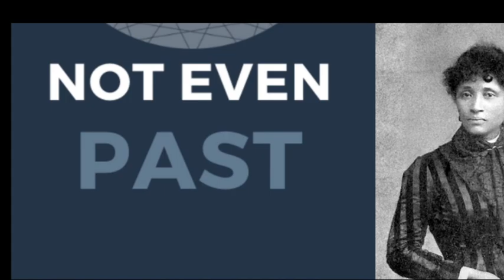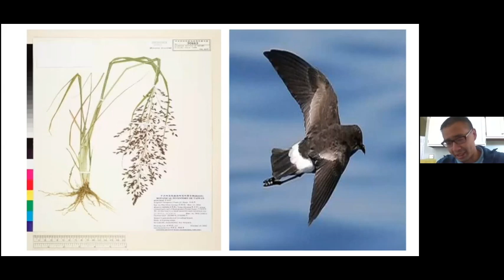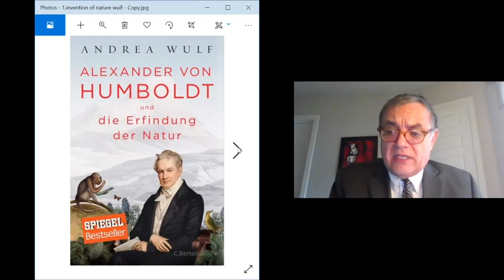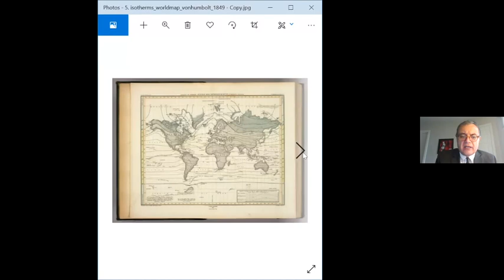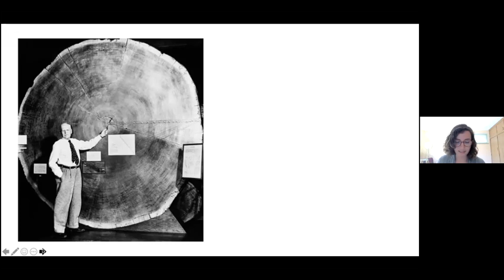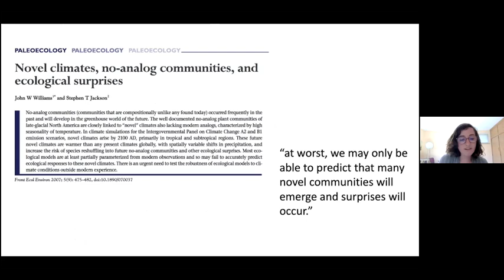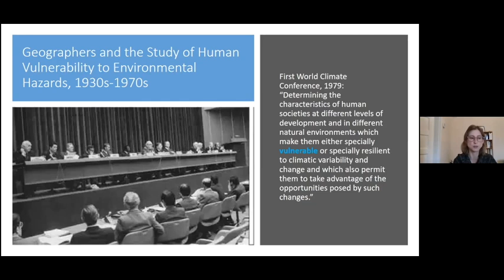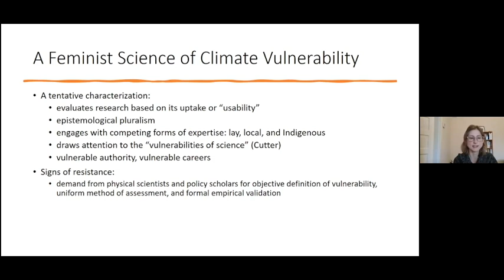Session II. Historicizing Climate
Megan Raby (Chair), University of Texas at Austin

“Beyond Numbers: Knowing Typhoons in Late Imperial China”
Clark L. Alejandrino, Trinity College Hartford

“Degrees of Vulnerability: Why We Need a Feminist History of Climate Science”
Deborah Coen, Yale University

“The Anthropocene and Epistemological Colonialism: The 18th-Century Spanish American Origins of Humboldt’s Global Histories of the Earth and Climate Change”
Jorge Cañizares-Esguerra, University of Texas at Austin

“Measuring Climate by Proxy”
Melissa Charenko, Michigan State University & IHS Fellow